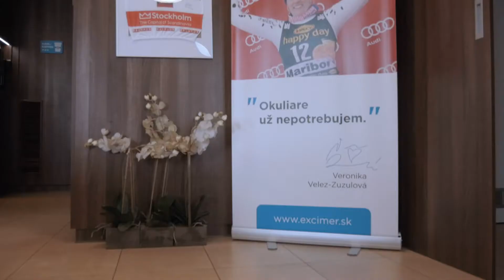EXCIMER - očné laserové centrum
Už 29 rokov sme tu pre Vás a Vaše oči.